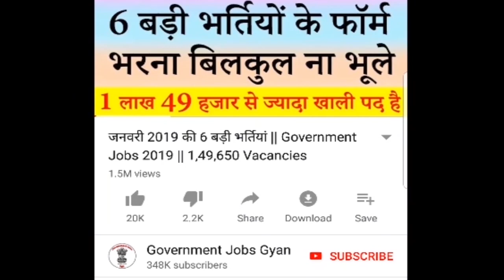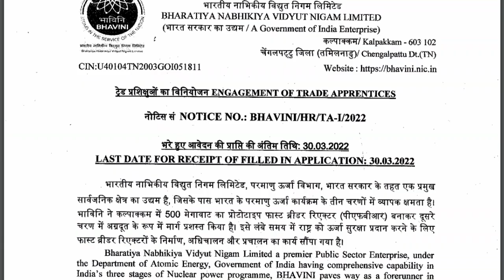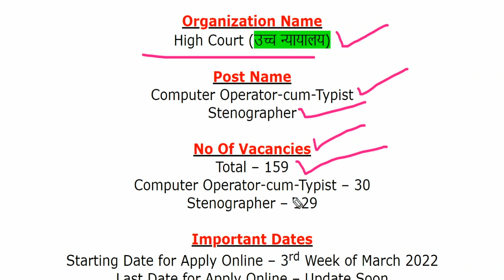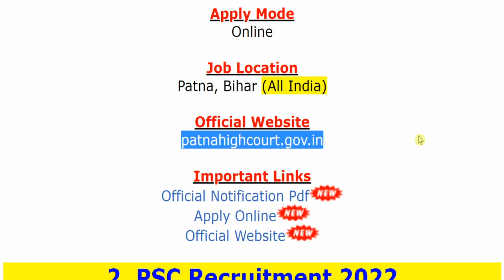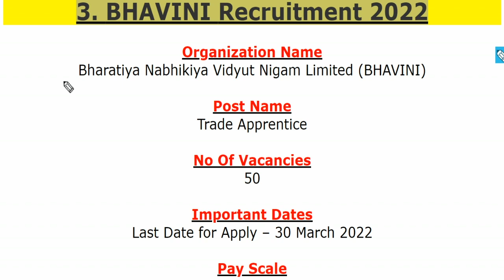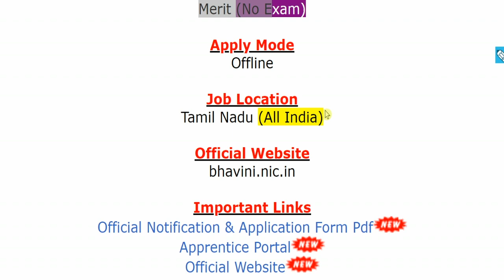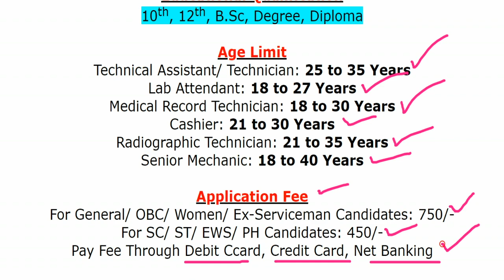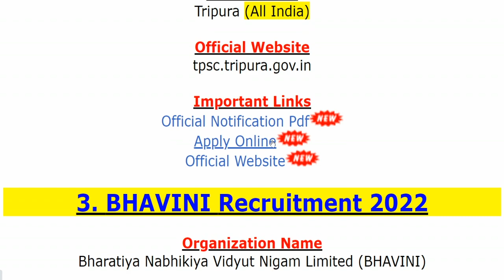7 मार्च 2022 की 5 बड़ी भर्तियां #1213 || Government Jobs 2022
The various organizations has been released various latest notifications for the recruitment of Computer Operator-cum-Typist, Stenographer, Group A, Civil Service Grade-II, Police Service Grade-II, Trade Apprentice, Technical Assistant/ Technician, Lab Attendant, Medical Record Technician, Cashier, Radiographic Technician, Senior Mechanic, Community Health Officer (CHO) & Other Jobs.
For more info regarding Top 5 Government Vacancy of the 7th March 2022 such as vacancies, eligibility, dates & other please visit given below link……...

PSC Recruitment 2022
BHAVINI Recruitment 2022

If you have queries and suggestion related to Top 5 Government Vacancy of 7th March 2022 you can comment in the given below comment box.